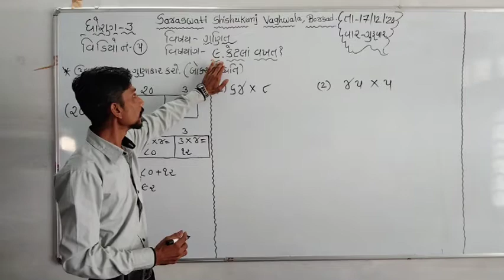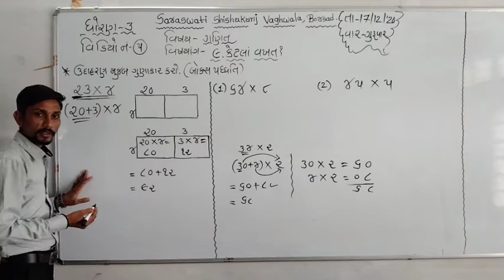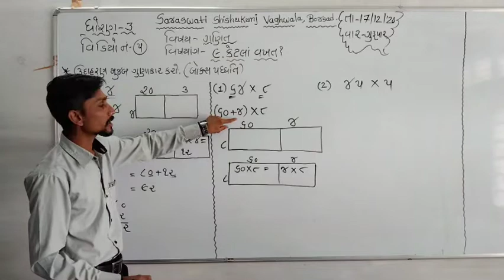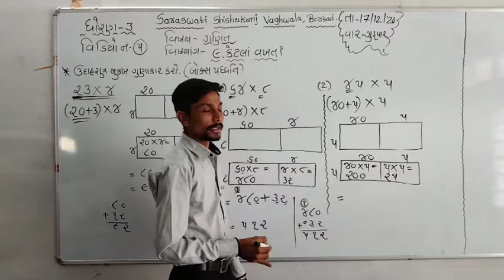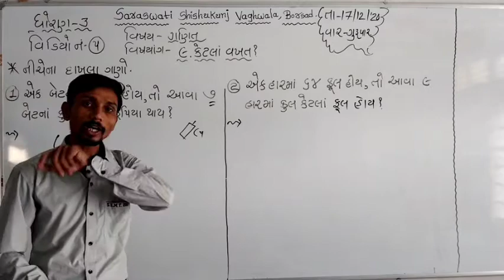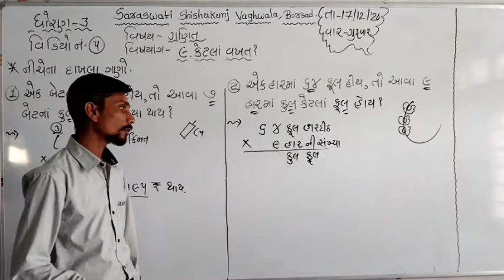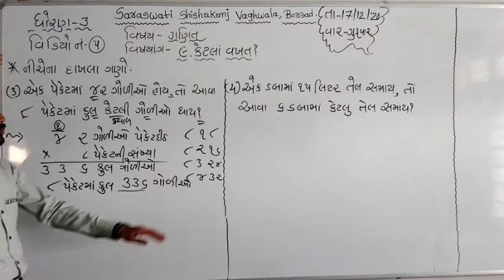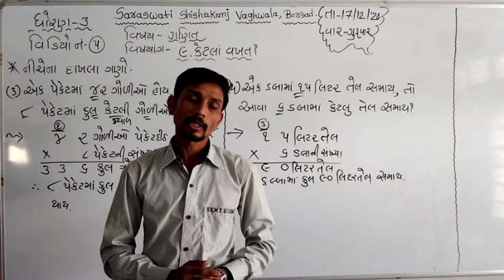ધોરણ : ૩ વિષય : ગણિત તારીખ : ૧૭.૧૨.૨૦૨૦